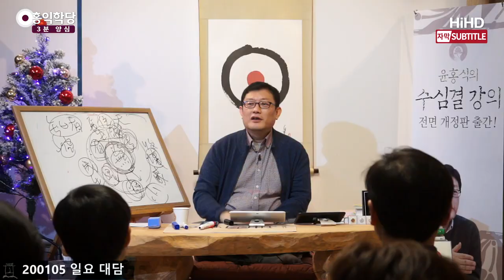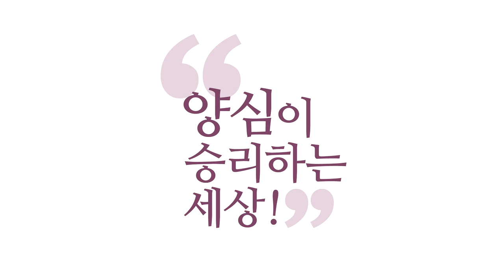[3분 양심] 개벽의 시작은 나부터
(200105 일요 대담) '개벽(開闢)이란?' 새로운 문화라고 했잖아요.
정신문화를 누리시면서 살아가 주시면 돼요.
개벽(開闢)하자고 뭐 우리 어디 모여가지고
막 지금 "광화문 앞에 모이세요",
" 개벽(開闢) 선언합시다" 이게 아니에요.

거기 모여서 선언하면 뭐 할 거예요.
각자 내면에서 정신개벽(精神開闢)이 일어나야지요.
각자 자기 내면에서 천국과 정토와 낙원이 구현되어야죠.
'몰라, 괜찮아, 자명'이 구현된 곳,
'하나님의 뜻'이 그대로 펼쳐지는 곳,
'불성'이 구현되는 곳, 거기가 정토(淨土)니까!
내 삶의 현장을 '정토(淨土)'로 바꾸는 작업이 필요합니다.

그리고 내 가족들, 나랑 가까운 사람들을,
뭐 전도하라는 거는 다음 얘기고,
그분들한테 자명하게 '6바라밀'로 대하세요, 나부터!
그래서 그 사람들이 감화되어서 또 그분들도 정토(淨土)로
인도될 수 있게 여러분이 본보기가 돼주세요.
본보기가 되셔야지!

'내가 참나 찾아서 '몰라, 괜찮아, 자명'으로
열심히 살아가는 천국 생활을 하면서
남들에게 본보기가 되어야겠다'
이렇게 생각하시면 충분해요, 개벽(開闢)의 일꾼으로!
"남들을 다 잡아 와야지", "천국에 몰아넣어야지", 그런 분들.

예전에 어떤 분이 저한테,
자기가 교회 이런 데 가면 아주 제대로 한대요
그래서 홍익학당을 나오고 싶은데,
내가 나오면,
"딱 목표를 정해주면 좋겠다", "일 년에 100명을 끌어와라"
이런 식으로.
너무 교회 스타일이신 거예요.
자기가 교회에서 이뤘던 성과들을 얘기하시면서,
"내가 막 100명, 몇백 명씩 끌고 갈 수 있다"
그래서 '제가 그러지 마시고 가족들한테나 잘하시라'고 그랬더니,
안 오시더라고요, 그 뒤로.

그게, 목표가 분명하지 않으면, 못 하겠다는 분도 계세요.
그것도 '중생심'입니다.
내 가족한테 잘하는 게 홍익인간(弘益人間)인데,
가족을 교회로 끌고 가고, 학당으로 끌고 오면,
좋은 맘도 있겠지만,
그거는 홍익인간에 반대되잖아요, 그 자체가.
'내가 당해서 싫은 걸 남한테 하지 마라'
근데, 이렇게 생각하신단 말이에요.

" '내가 받아서 좋은 건 하자'라는 거죠? "
"네, 저는 학당이 너무 좋은 걸요 "
"네, 내가 학당이 너무 좋으니, 가족한테 좋은 걸 권하겠다 "
근데, 이건 내 위주에요.
'상대방 입장에서 좋겠는가?' 이거죠!
상대방 입장에서, 나도 마찬가지로,
'상대방이 좋아 죽겠다는 단체에 나를 끌고 가면, 좋겠는가?',
'그런 YouTube를 강요하면 좋겠는가?' 이걸 생각해야 되는데.
"내가 너무 좋고, 이건 옳으니, 권하면 무조건 옳은 일이다!"
잘못된 '황금률' 적용입니다.
그 '황금률'을 진짜로 실천하시는 분들이 되시길 바라서
제가 노파심에 말씀드려 봤습니다.